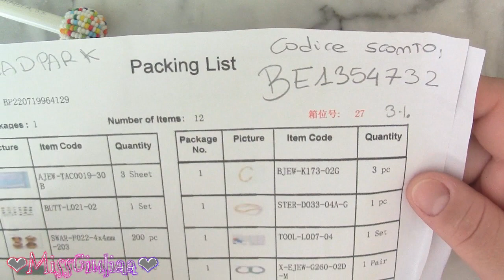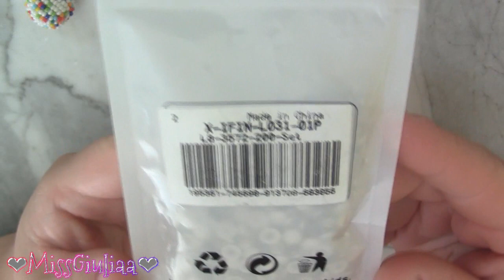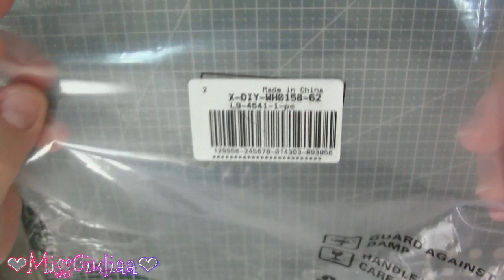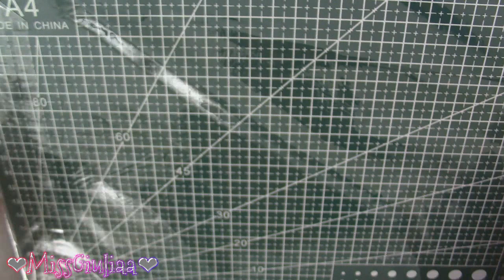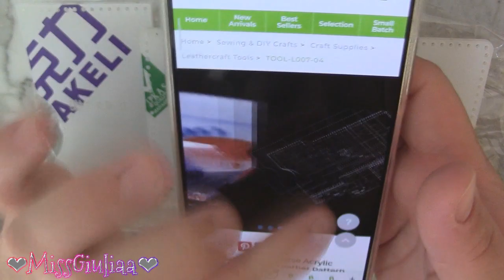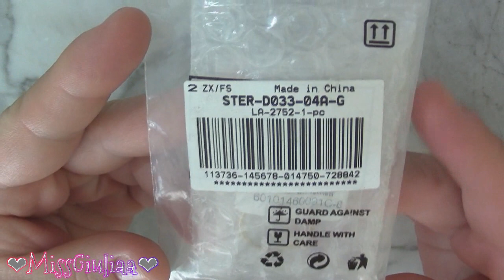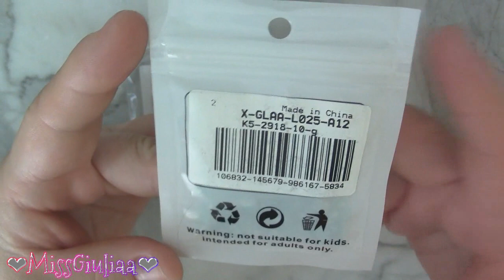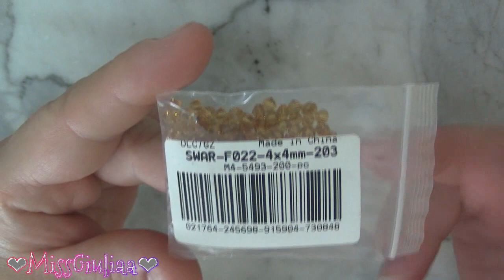Unboxing Beadpark ^_^ | MissGiuliaa - collaborazione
★ Cercami si social network! ★